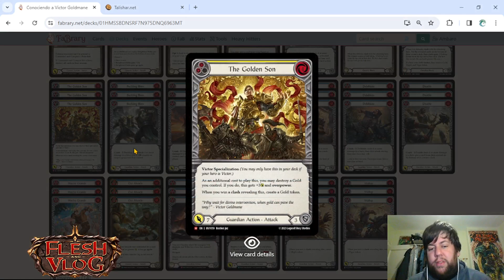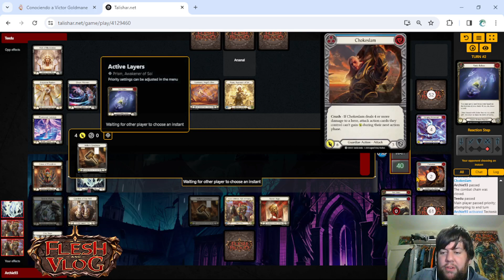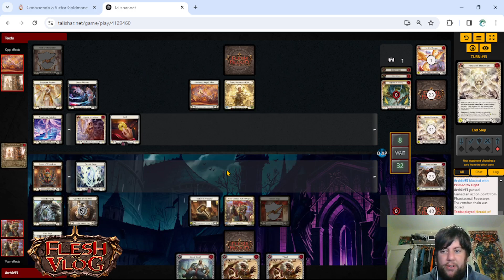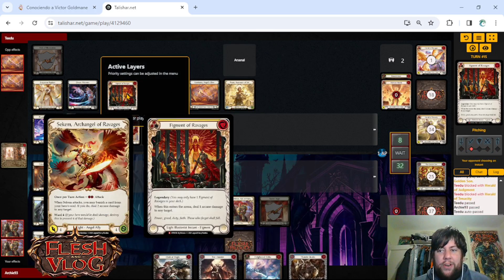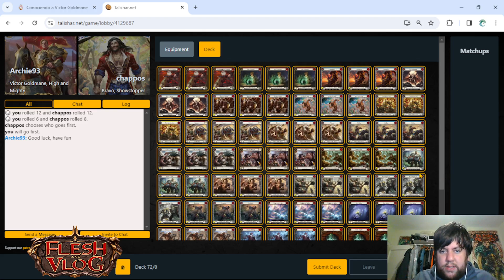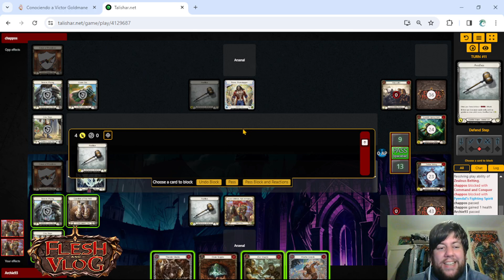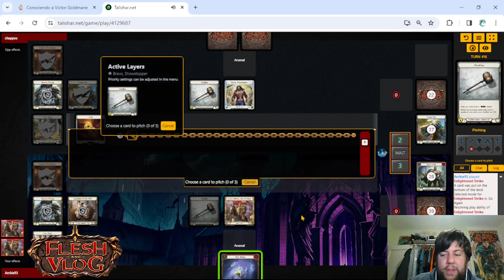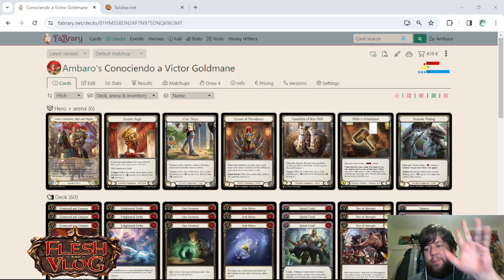¡Conociendo a Victor Goldmane, High and Mighty!